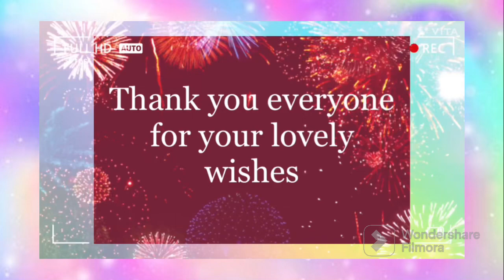My 16th Birthday Vlog| My Eighth Vlog|Expressions By Anoushka Ashok Iyer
Hi Friends. This is my first video of 2023. 28th February was my birthday. So unfortunately, my birthday had come between my board exams so I celebrated it nicely with my family despite my Studies. Do enjoy the vlog.